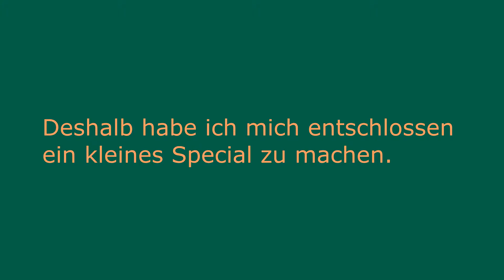MrPikuhlot is back !!!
So nach langer Pause bin ich mit einem neuen Computer zurück. Sehr bald werden neue und bessere Videos kommen. :)
NEUE INSTAGRAM-SEITE!!!

Wenn euch das Video gefallen hat, wäre eine Bewertung super! :)